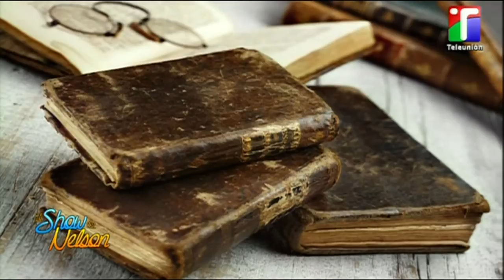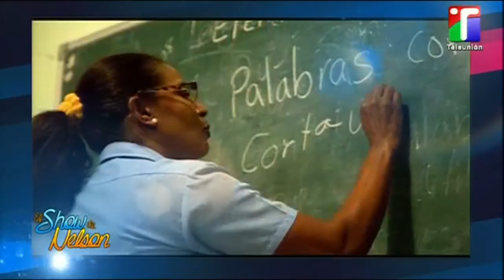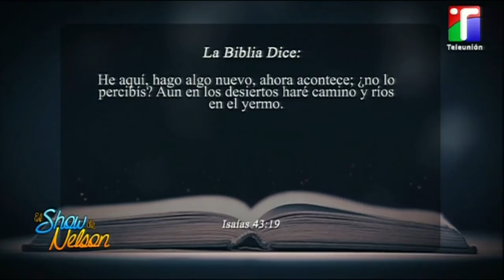Hoy se conmemora el día nacional del historiador declarado por decreto 13 de enero de cada año